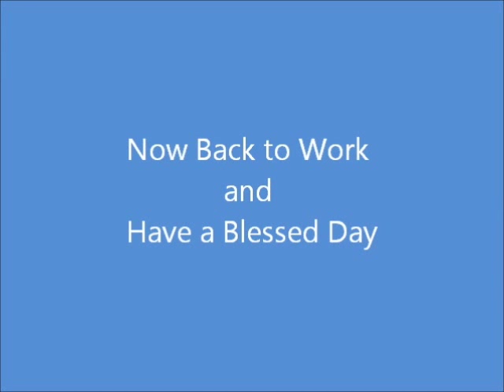Weekly update 138 - alot of issues and dirty laundry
There have been allot of issues this week both in the farm house and with the animals